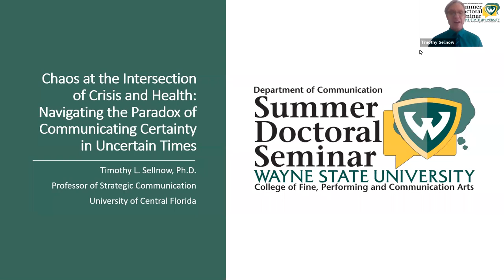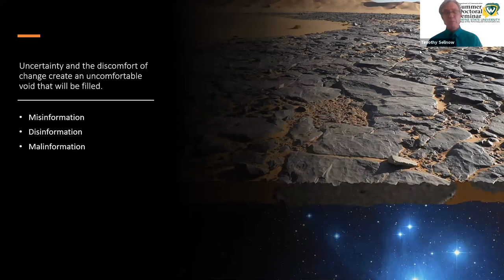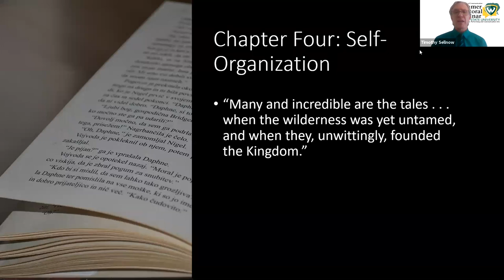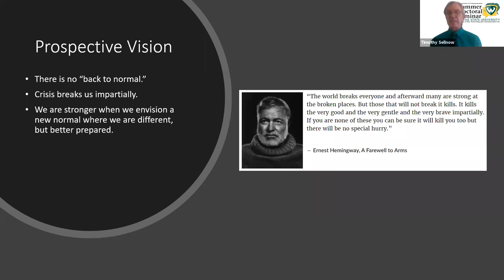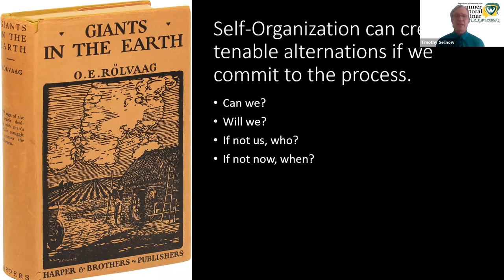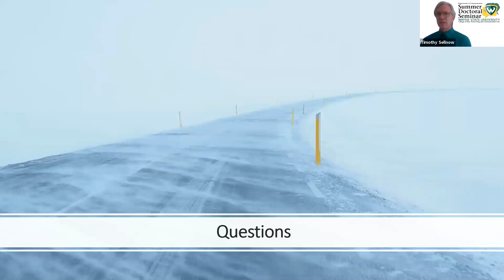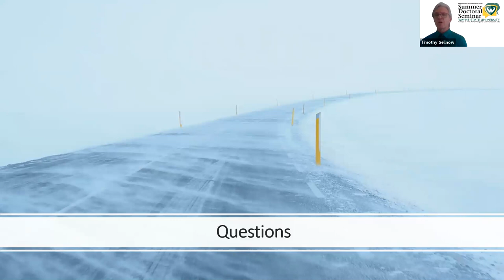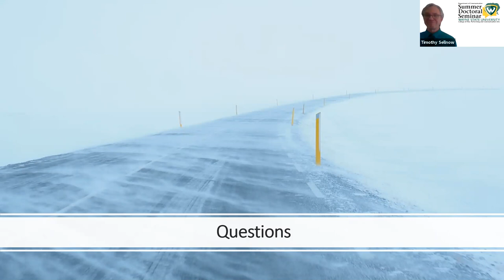Summer Doctoral Seminar: Health, Risk and Crisis Communication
The Department of Communication hosted its annual Summer Doctoral Seminar June 5-9, 2020. This year’s seminar was held fully online and examined a timely topic: Health, Risk and Crisis Communication. The guest scholar for the seminar was department alumnus Timothy L. Sellnow, Ph.D., professor of strategic communication at the University of Central Florida, who led a group of 18 doctoral students from 14 universities (including Wayne State) in an intensive exploration of theory related to health, risk and crisis communication. to learn more.